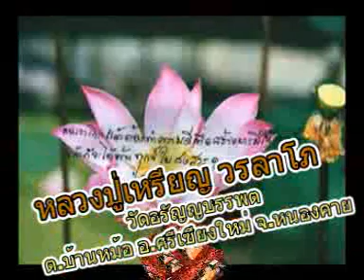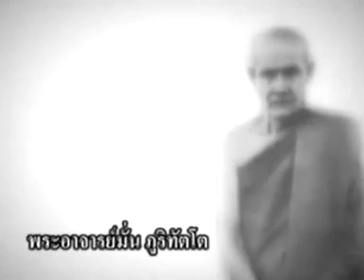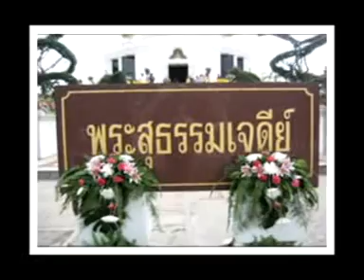หลวงปู่เหรียญ วรลาโภ เทศนาเรื่องบำเพ็ญคุณธรรม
หลวงปู่เหรียญ วรลาโภ เทศนาเรื่องบำเพ็ญคุณธรรม วัดอรัญญบรรพต ต.บ้านหม้อ อ.ศรีเชียงใหม่ จ.หนองคาย คลิกอ่านประวัติหลวงปู่ได้ที่